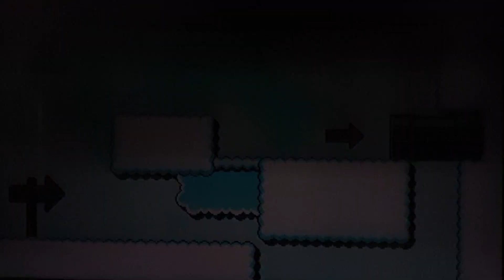SUPER MARIO MAKER 2 | Story mode